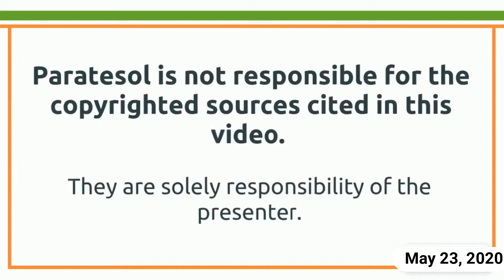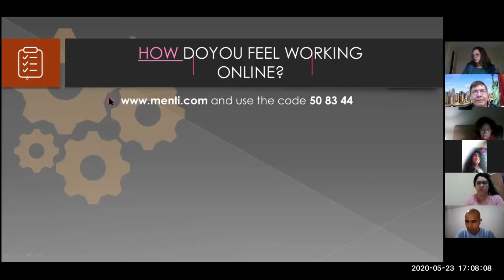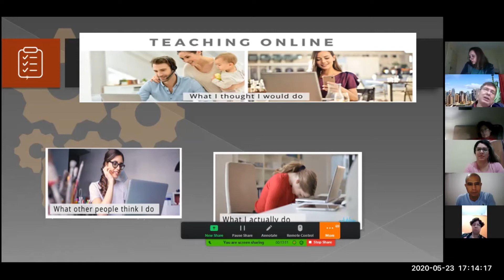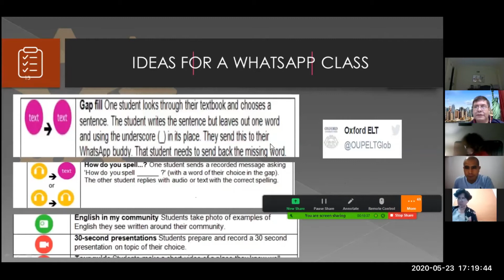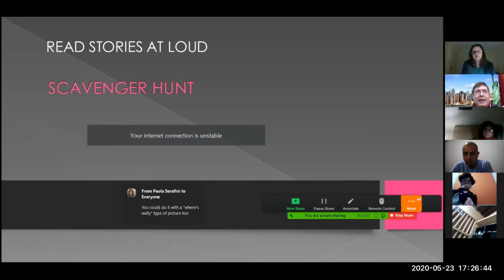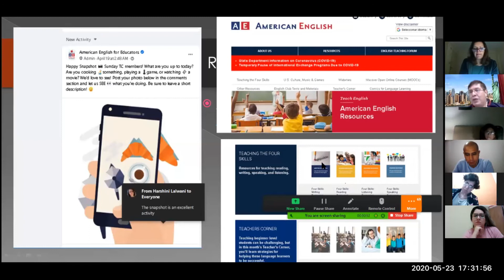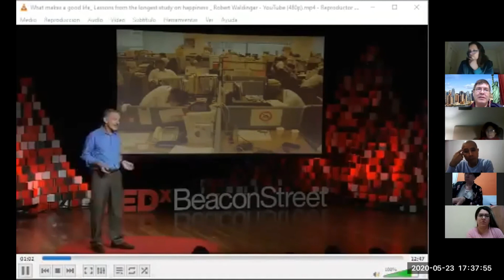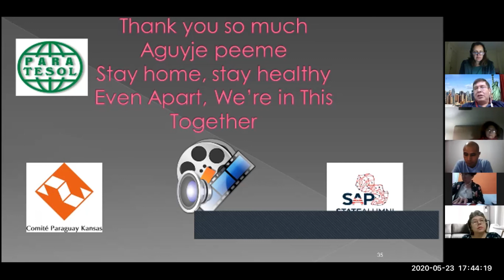"Working Remotely and Tips for Teaching Adults"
Event: Webinar
Presenter: Vicente Aguilar
Date:  23 May 2020